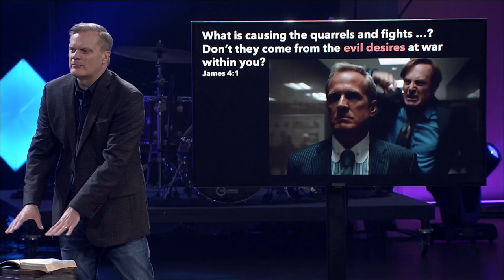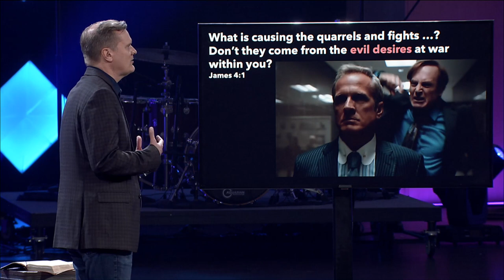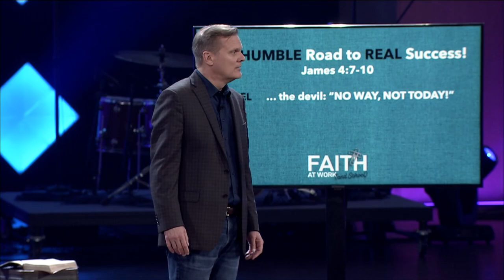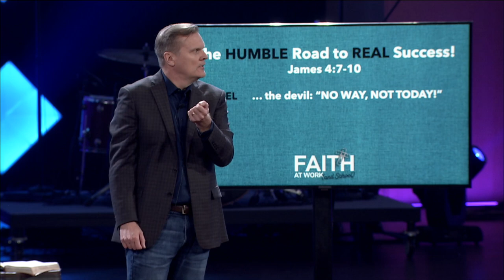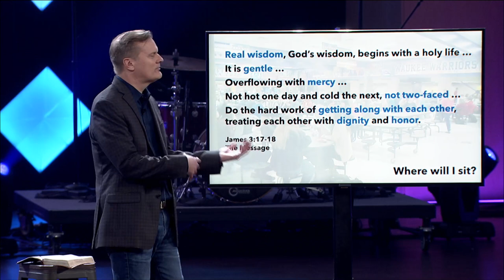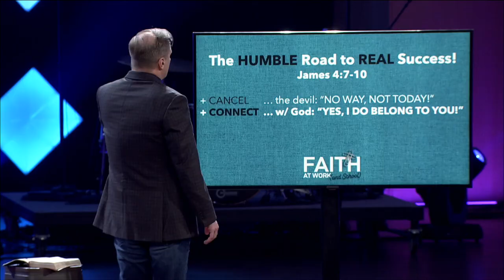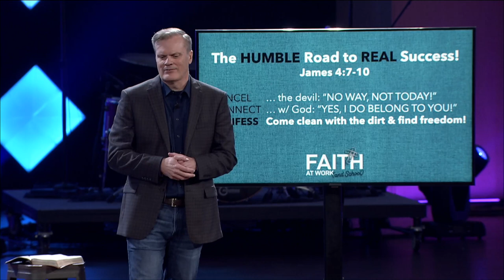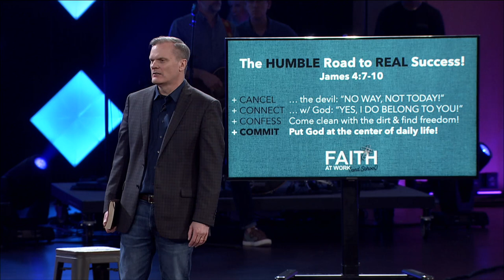The Surprising Road to Real Success | Mike Housholder | 08.21.2022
Pastor Mike Housholder preaching Sunday August 21, 2022 at Lutheran Church of Hope in West Des Moines, Iowa.